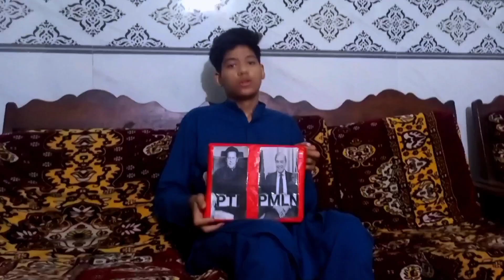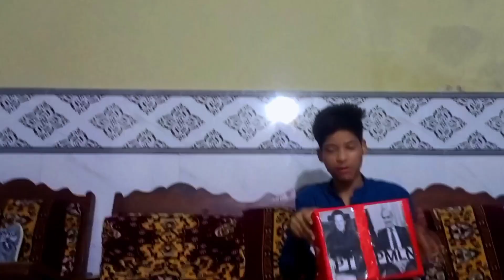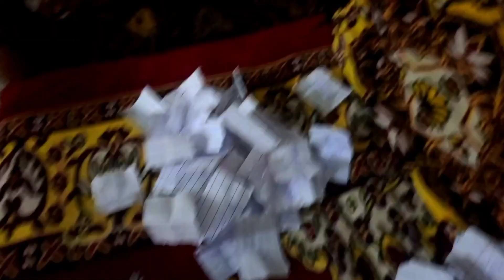Voting box unboxing//PTI vs PMLN//vlogs:59// wahab world vlogs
Aj ki unboxing voting box ki Kon Jeet gya PTI or PMLN

I am a daily vlogger I upload my vlogs daily.i hope you enjoy my vlogs and my family umeed hai kya ap ko mere vlog acha lag rahe honge ga ♥️♥️♥️♥️♥️♥️♥️♥️♥️

Voting box unboxing

Unboxing voting box

Voting box ki unboxing

Aj ki voting box ki unboxing Kon Jeet gya

PTI vs PMLN VOTING box ki unboxing

Daily vlogs with Abdulwahab
Entertaining vlogs

Link:I'm on Instagram as @abd_ulwahab456. Install the app to follow my photos and videos.